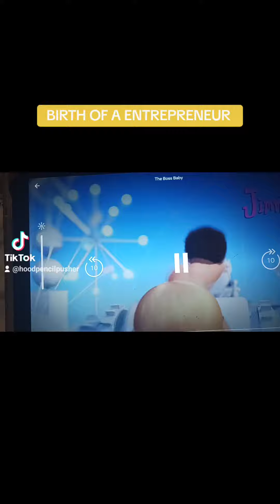birth of a entrepreneur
I love a gd movie that make me.laugh but this movie is about greatness 💯💯

3x,s number release in education "The Credit Hustle Blueprint "control ya cresit stop monitoring
cluck below 👇👇👇

7 day free trail all tiere "Pusher Academy".20 years of buissness mastery at your own pace

book a free financial checkup